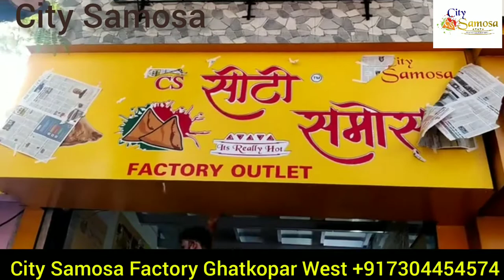City Samosa Factory Opening Ghatkopar West | For Order or Franchise Enquiry